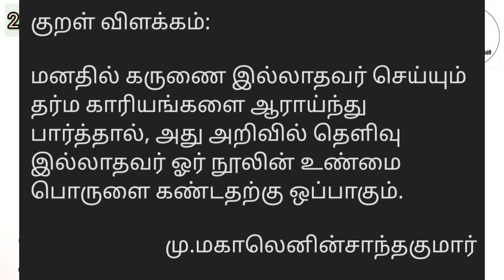திருக்குறள் விளக்கம்| அருளுடைமை|குறள் எண்:249|நாள்:49/1330|சிந்தனை சுவடுகள்|தமிழ்